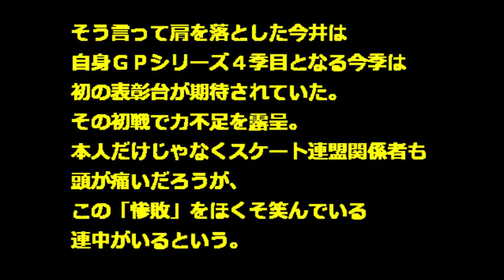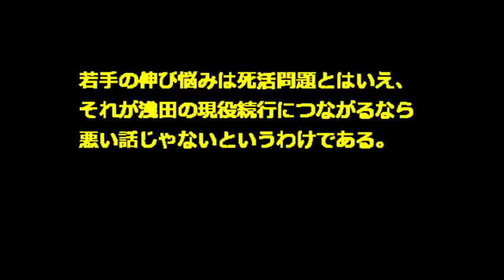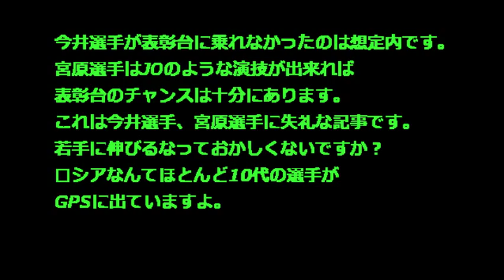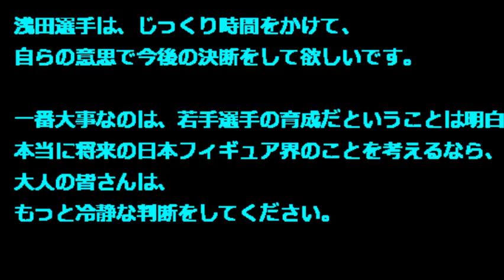【フィギュアスケート 今井遥】グランプリシリーズ惨敗で「浅田真央待望論！」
２６日、今井遥（２１）が米シカゴで行われたフィギュアスケートＧＰシリーズ第１戦のフリーに出場し、７位止まり。かろうじて入賞したものの、総合８位に終わりました。
しかし、この「惨敗」をほくそ笑んでいる人達もいるとか？？